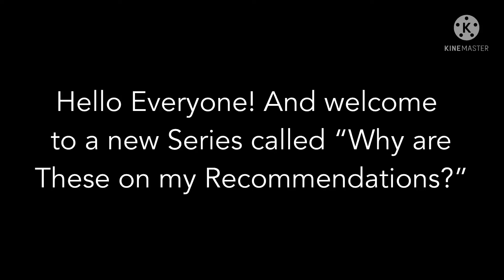Why Are These On My Recommendations? Episode 1.